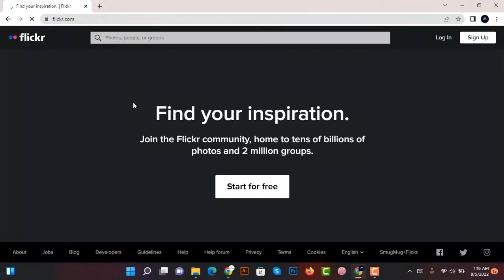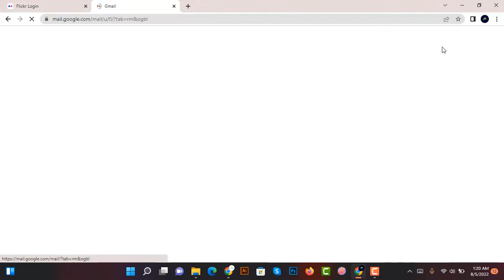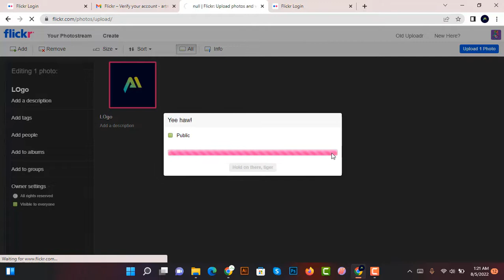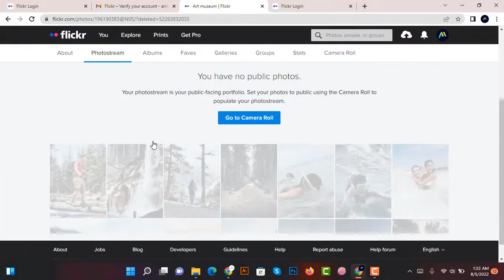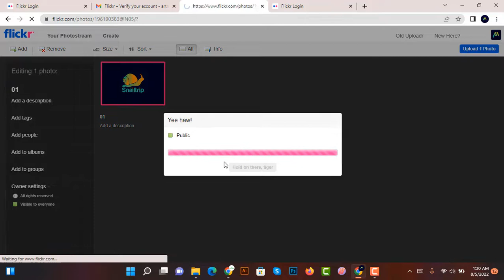Professional Graphic Designer Portfolio Setup From Scratch!!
🔗 Design File